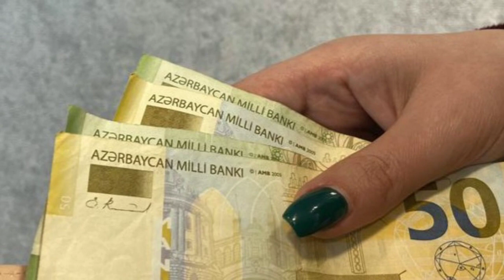Bu şəxslərin pensiyası ARTIMLA BİRGƏ ÖDƏNİLDİ: DSMF MƏLUMAT YAYDI